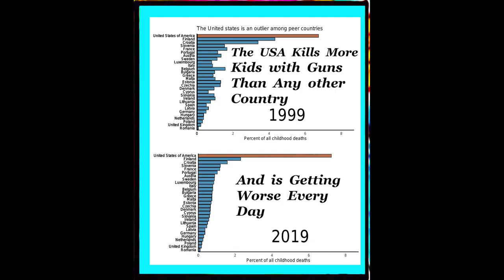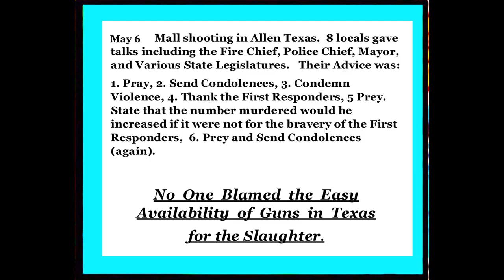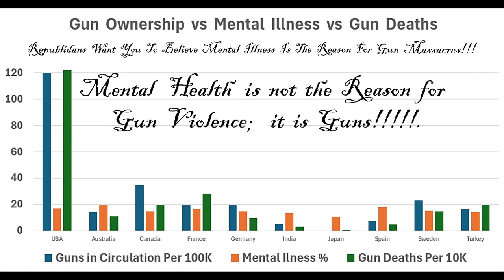Trump / Republican Endorsement of Gun Violence in the USA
The Impact of Gun Violence on Children and Adolescents
Nirmita Panchal

Firearm injuries and deaths in the United States have increased in recent years and adversely affect many children and adolescents.

Firearms Now Kill More Children And Adolescents Than Any Other Cause, Surpassing Motor Vehicle Crashes. Additionally, The U.S. Has By Far The Highest Rate Of Child And Teen Firearm Mortality Compared To Peer Countries.

Beyond deaths, there are many more youth who survive gunshot wounds or are otherwise exposed to gun violence. These exposures can lead to negative behavioral health outcomes among youth and their family members. This brief explores the impacts of gun violence on children and adolescents.

Firearm-related deaths have increased among children and adolescents since the pandemic began, with seven children per day dying by firearm in 2022. From 2012 to 2022, nearly 19,700 children ages 17 and younger died by firearm.1 During this period, firearm death rates gradually rose until 2017, then slowed through 2019, before sharply rising with the onset of the pandemic and holding steady in 2022 (Figure 1). From 2019 to 2022, the firearm death rate among children and adolescents increased by 46% (from 2.4 to 3.5 per 100,000). This translates to seven children per day dying by firearm in 2022.

Recent increases in firearm deaths were driven by gun assaults, which accounted for two out of three firearm deaths among children and adolescents in 2022. Gun assault deaths among children and adolescents have increased over the past decade, resulting in 1,674 deaths in 2022. Leading up to the pandemic, gun assaults made up about half of all child and adolescent firearm deaths. However, from 2019 to 2022, the share of these firearm deaths attributed to gun assaults grew from 54% to 66%.
Among child and adolescent firearm deaths in 2022, 27% were due to suicides and 5% were accidental. Suicides by firearm have increased over the past decade among children and adolescents, peaking in 2021 with 827 deaths before declining to 686 deaths in 2022. Despite this decline, firearm suicides made up 27% of all child and adolescent firearm deaths. Further, 43% of total suicide deaths among children and adolescents in 2022 involved firearms. Accidental firearm deaths have shown little variation over the past decade and continue to account for roughly 5% of all child and adolescent firearm deaths.

How do youth firearm deaths vary by demographic characteristics?

Firearm Death Rates Have Sharply Increased Among Black And Hispanic Children And Adolescents (Compared to White Children and Adolescents) Since The Pandemic Began.

In 2022, the rate of firearm deaths among Black youth was 12.2 per 100,000 – substantially higher than any other racial and ethnic group and six times higher than White youth.